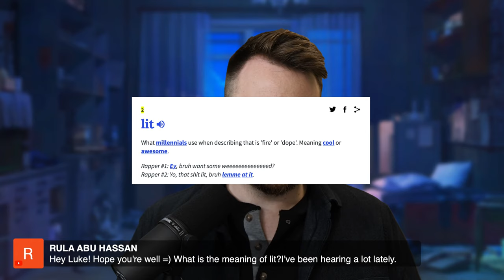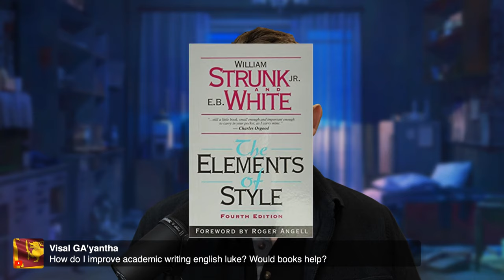🔴 Discussing Books and English Q&A | Cloud English Live